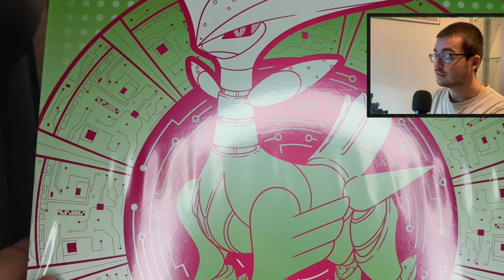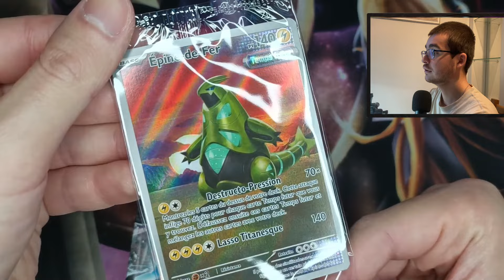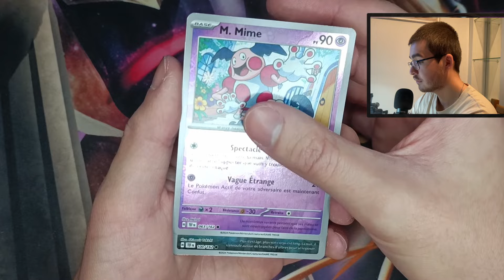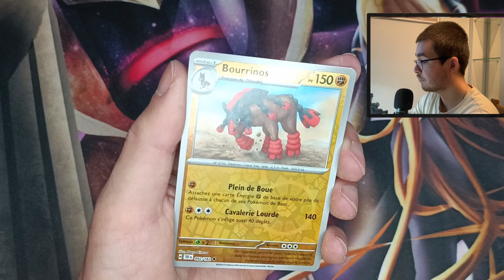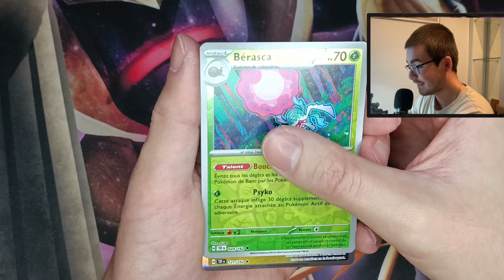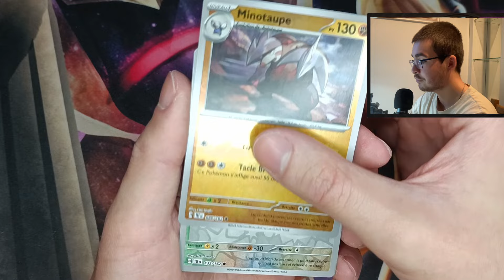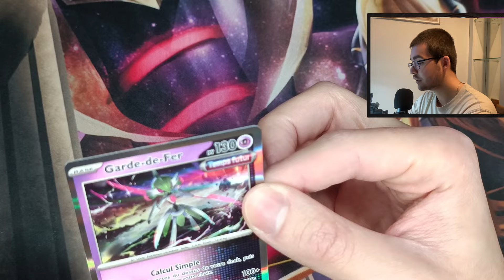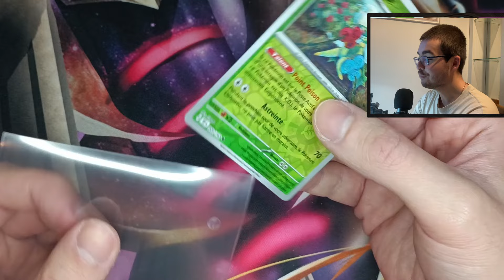Ouverture d'une ETB Pokémon EV05 Forces Temporelles Vert-de-Fer FR !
N'attendez plus !